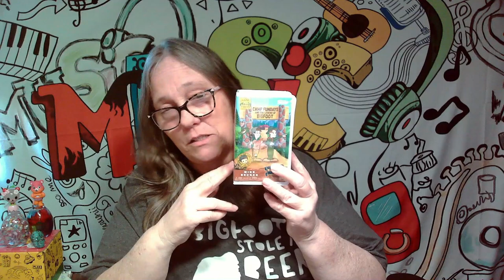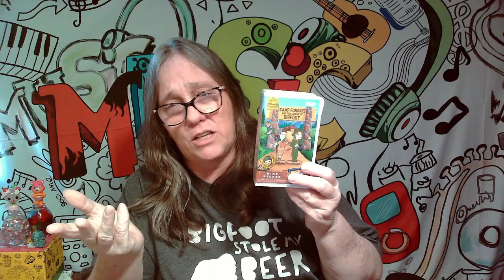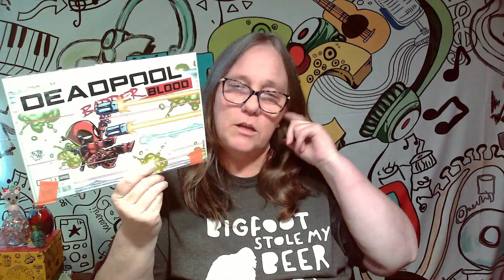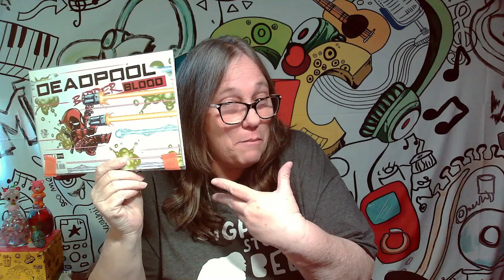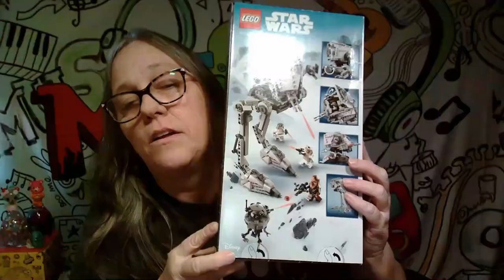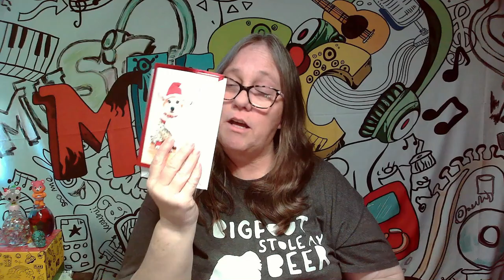CS16 Collectible Swap 16 High Five theme 26 channels swap collectible toy boxes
IG CHANNELS
@MAMA_J_1970 basic IG

~ $5 MONTHLY CARD WITH SWAG AND AN ENTRY IN END OF MONTH GIVEAWAY